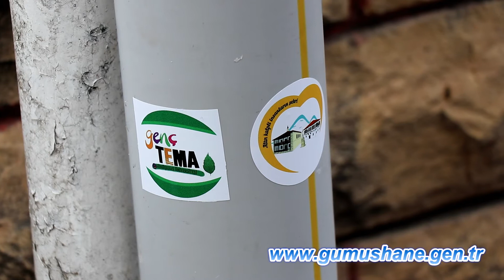Gümüşhane’de kedi ve köpekler için 80 adet yemlik yapıldı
Gümüşhane’de TEMA Vakfı ve Gümüşhane Üniversitesi Hayvanseverler Kulübü üyeleri tarafından 5 dakikada yapılabilen ve çok az maliyetli 80 adet kedi ve köpek yemliği hazırlandı. Belediye Başkanı Ercan Çimen’in de katıldığı etkinlikte hazırlanan yemlikler şehrin muhtelif yerlerine monte edilecek.